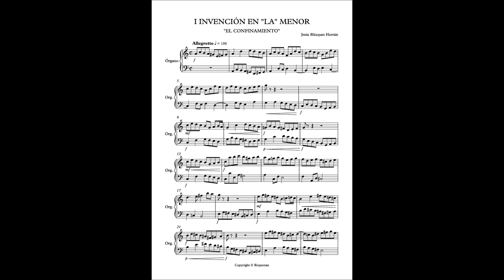I INVENCIÓN EN "LA" MENOR: "EL CONFINAMIENTO" - JESÚS BLÁZQUEZ HERRÁIZ - ÓRGANO CATEDRALICIO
Invención compuesta durante el confinamiento del coronavirus (marzo-abril 2020).
Trata de una composición a 2 voces para instrumentos de teclado, bajo el modelo compositivo barroco imitativo de J.S.Bach.
Dedicatoria especial a mi amigo Alfonso Muñoz, músico miembro de la Banda de Música de Riópar, quien falleció hace unos días.